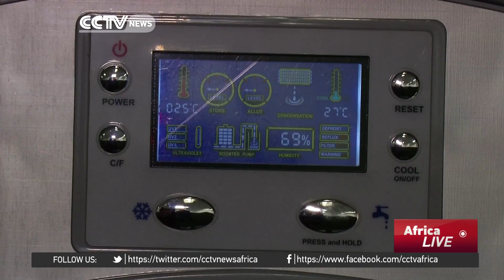South African company uses humidity to produce water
Provision of affordable, clean water is high on the agenda in South Africa at the moment, especially as the country endures its worst drought in decades. One company is seeking to tap into the growing demand for water, by conjuring it out of thin air.